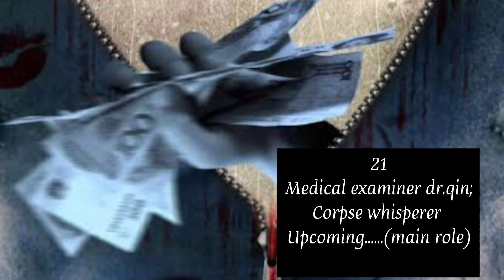luo yunxi drama list//